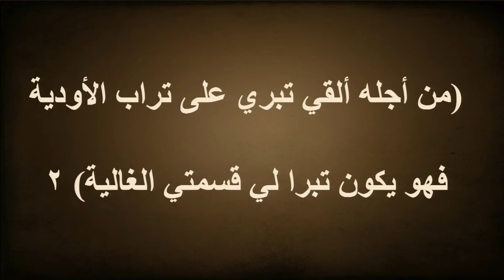ترنيمة نصيبي هو الرب